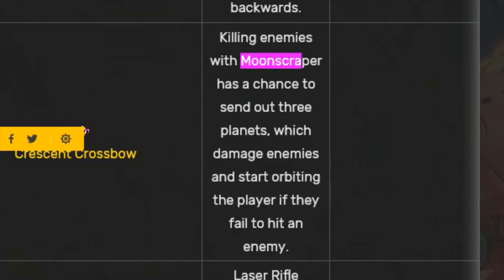Enter the Gungeon, ale w CO-OPIE z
👨‍💻 PROGRAMY 👨‍💻
Montaż: HitFilm Express
Nagranie: OBS Studio, Audacity
Miniaturka: GIMP